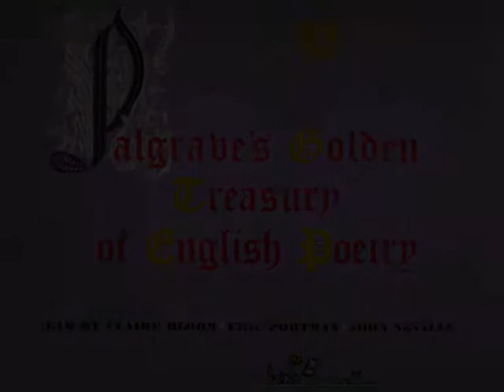Palgrave's Golden Treasury of English Poetry-Part 12/14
50 - Percy Bysshe Shelley - To the Night

51 - Alfred Lord Tennyson - Oh yet we trust, from 'In Memoriam'

52 - Alfred Lord Tennyson - Tears, Idle Tears